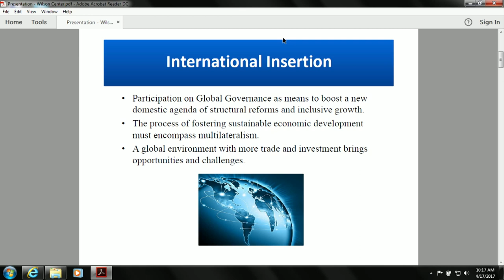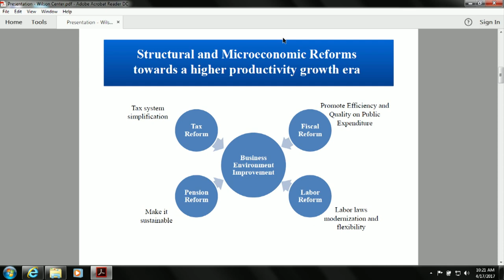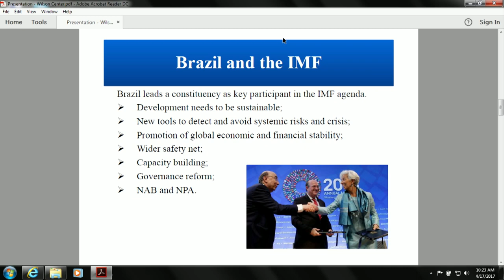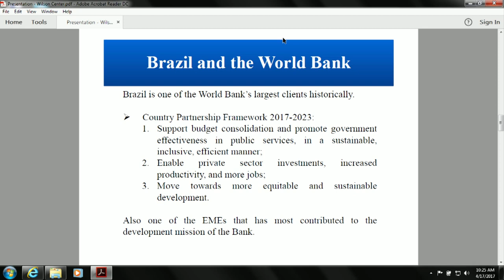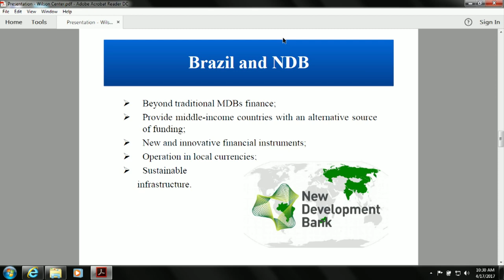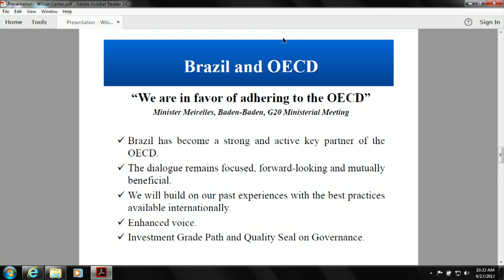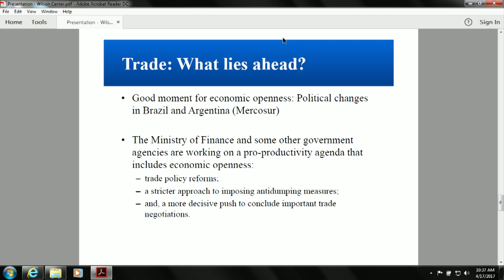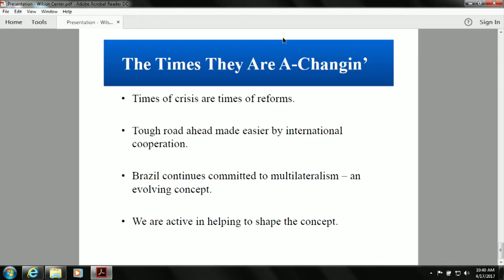Brazil’s Insertion in the Global Economy in Challenging Times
As the rhetoric of protectionism gains ground throughout the industrialized world, Brazil is going in a surprisingly different direction.  The country’s culture of protectionism, rooted in the import substitution policies of the mid-twentieth century, is being overshadowed by what Deputy Foreign Minister Marcos Galvão called “a rare moment of consensus in Brazilian society regarding the need to open the country to the world economy,” as Brazil deals with the consequences of a deep and long recession.

On April 17, Marcello Estevão, Secretary of International Affairs at Brazil’s Finance Ministry will discuss the government’s plans to reduce isolation and increase the country’s integration with the global economy—even as it implements difficult structural adjustment policies.  An economist with a PhD from MIT and work experiences at the U.S. Federal Reserve, International Monetary Fund, and U.S. hedge fund industry, Mr. Estevão will address Brazil’s dialogue with international financial institutions, its relations with major emerging economies, and the progress of initiatives such as the New Development Bank.